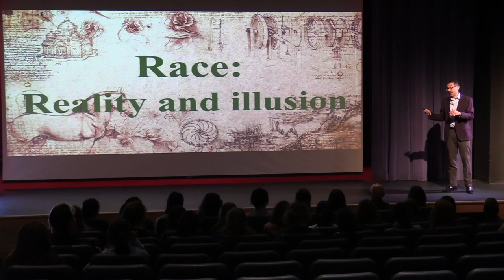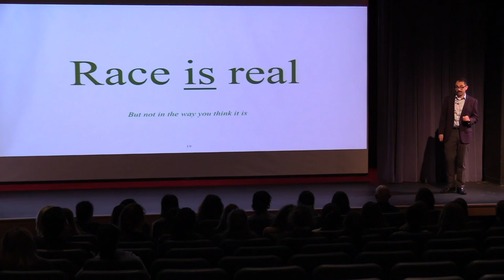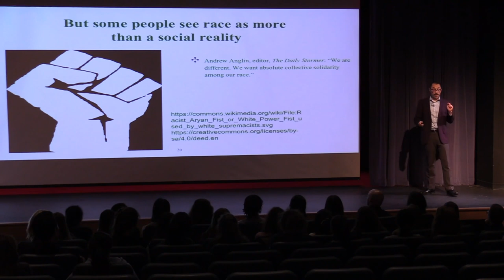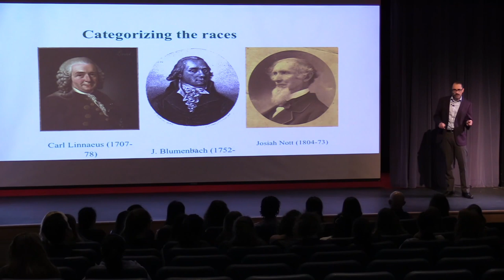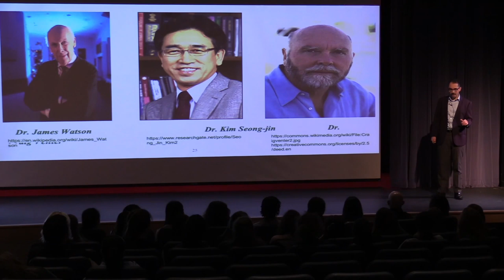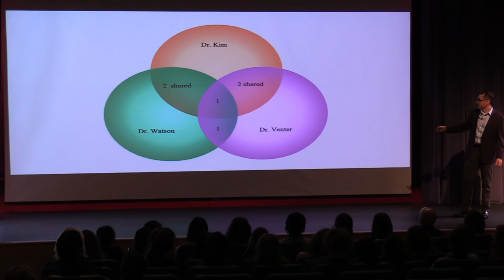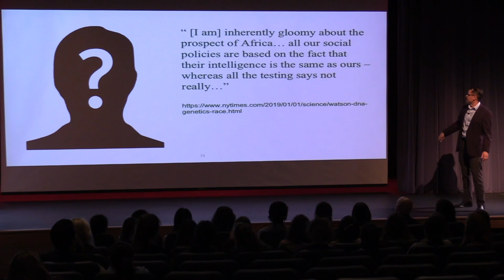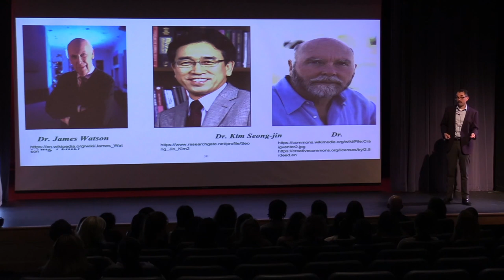Race: Reality and illusion | Eugene Cassidy | TEDxYouth@MPS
explores the issues of similarities and differences in the context of race as a social, historical, and a scientific category Dr. Eugene Cassidy is a current history teacher at Miss Porter’s School. Dr. Cassidy earned his Ph.D. in history from the University of Michigan. This talk was given at a TEDx event using the TED conference format but independently organized by a local community.